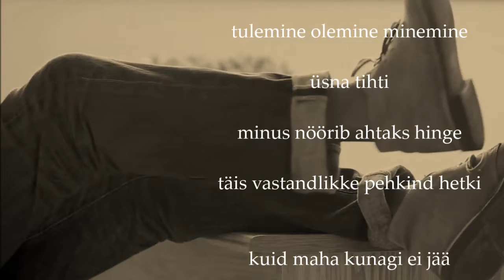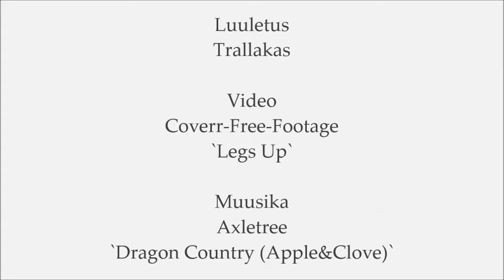Luuletus. Kodutunne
Luuletus
Trallakas

Coverr-Free-Footage
`Legs Up`

Muusika
Axletree
`Dragon Country (Apple&Clove)`